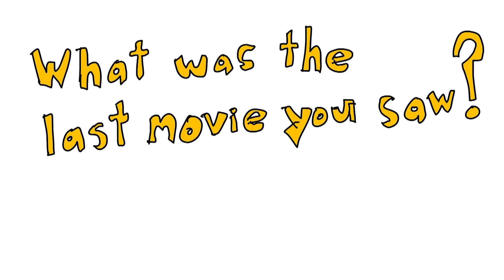Limitless Hype!!!~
I'm just a little frustrated with "contests"! :)

Thanks for watchin y'all!